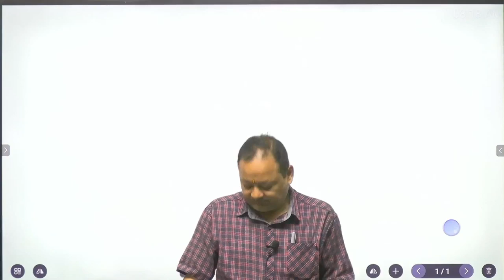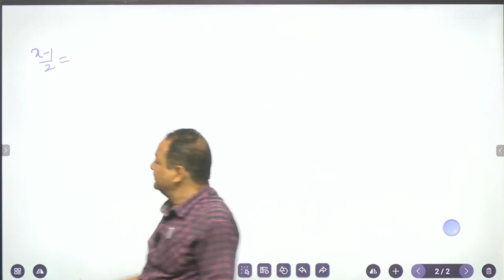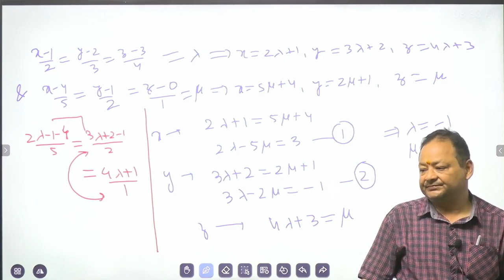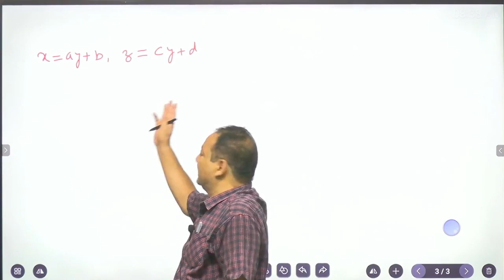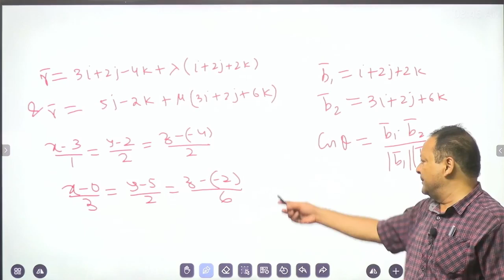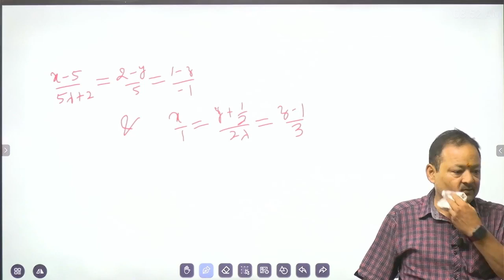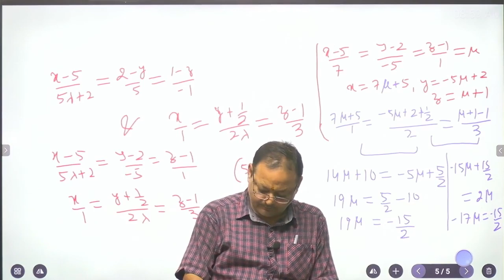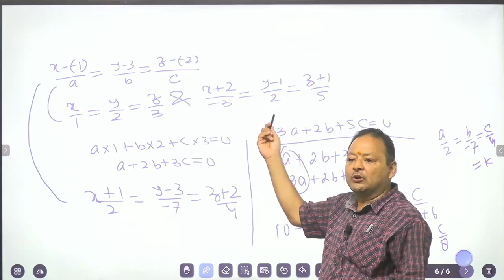Master NDA Mathematics 3D Pt 4: Advanced Techniques for Success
In this video, we delve into advanced techniques essential for mastering NDA Mathematics 3D. Part 4 focuses on equipping you with the skills and strategies needed to excel in this subject. Whether you're a student preparing for competitive exams or simply looking to enhance your math knowledge, these tips and tricks will help you succeed. Watch now to elevate your math game to the next level!